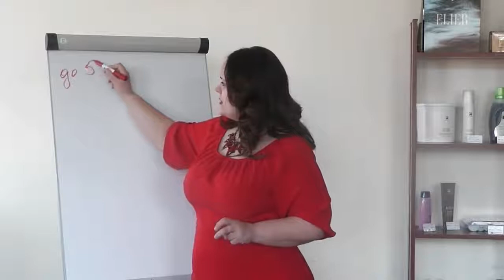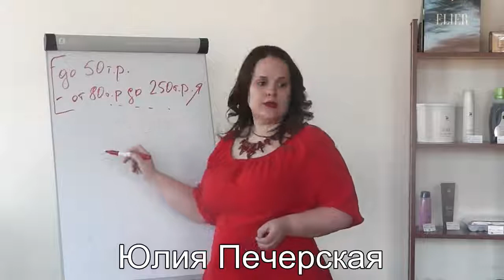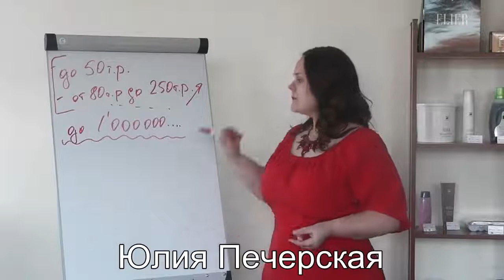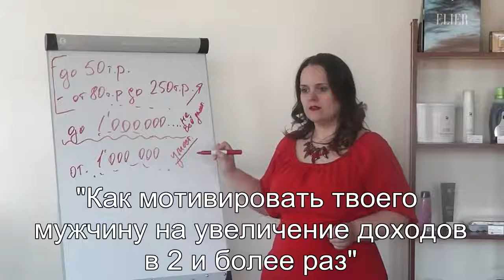Юлия Печерская Доходы мужчин и что с ними делать